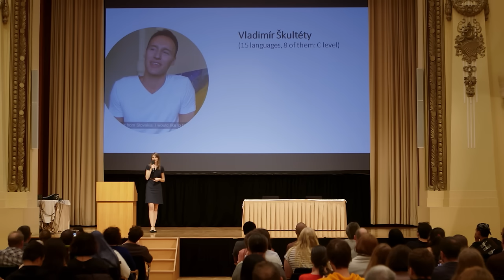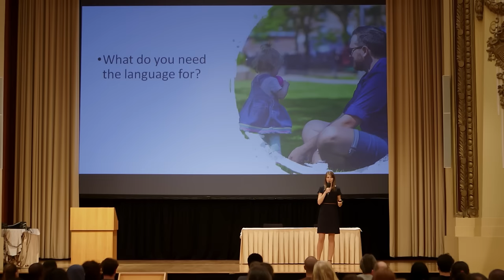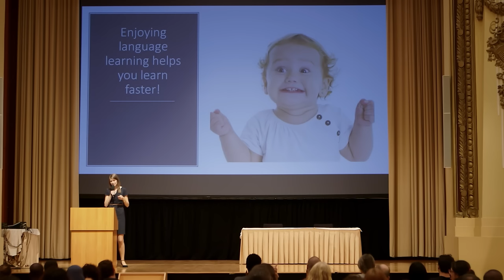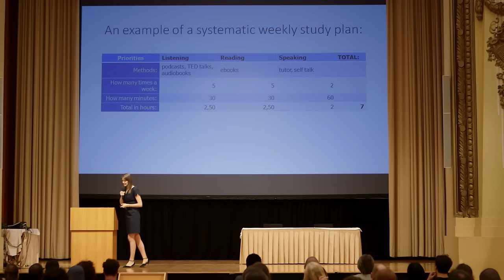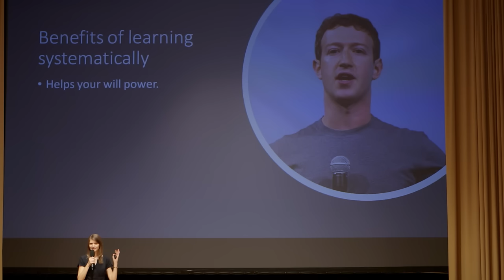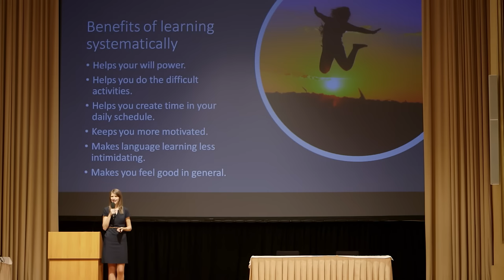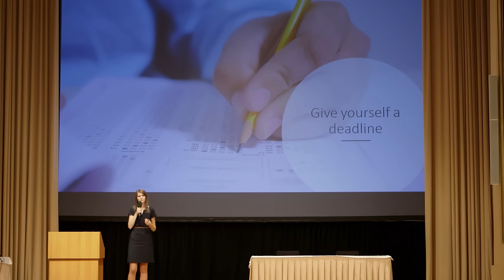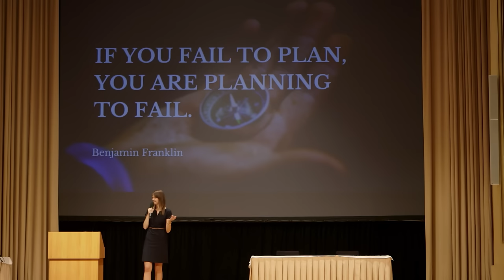Lydia Machova - The ultimate cure for the undisciplined learner: a system!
Polyglots are usually very good at learning languages by themselves, without teachers. This ability is often attributed to a special talent that they have, but Lýdia believes it comes down to a different quality – self-discipline. Learning a language from zero to a comfortable B2 level by yourself takes a lot of time and dedication and if you’re doing this by yourself, you need to be either extremely motivated to learn that language, or well-disciplined. That’s why most people find it so difficult and often give up after a few weeks or months. There is, however, quite a simple solution to this problem: learning systematically. If you create a plan in your learning, all you need to do is follow its simple steps, day by day, week by week, month by month. You don’t have to ask yourself “Do I feel like learning today?” over and over again. Lýdia trusts that anyone can turn into a successful autodidact (i.e. learn a language by themselves) if they find the right methods to learn and if they create a realistic plan. In her talk, she’ll give concrete examples of how such a plan may look, based on hundreds of examples of her students.

LanguageMentoring.com